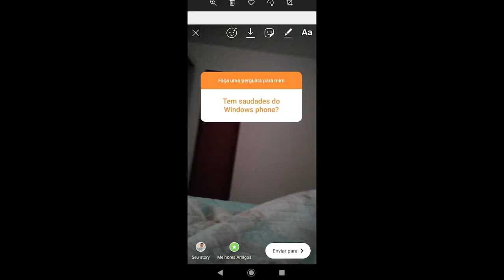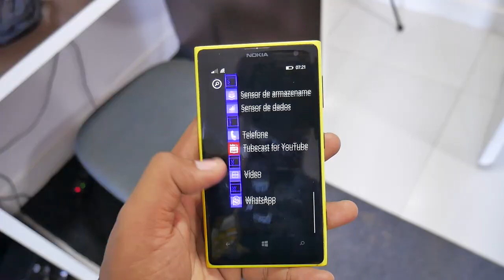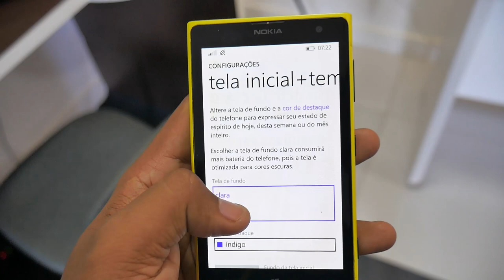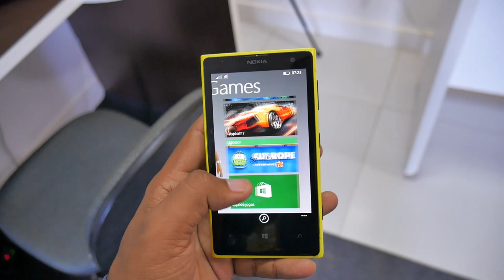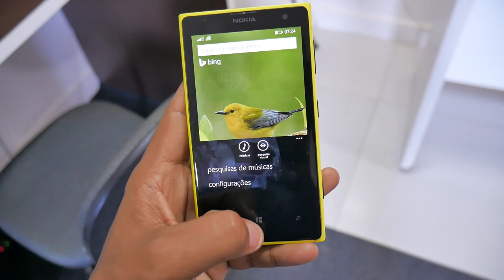EU SINTO FALTA DO WINDOWS PHONE?